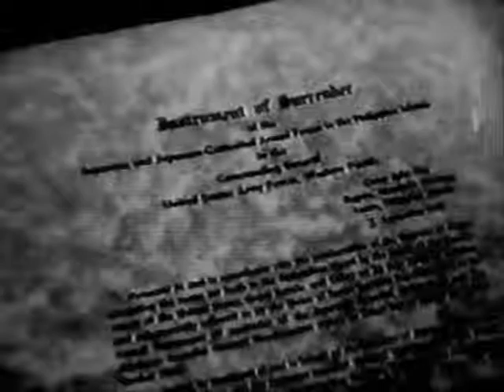1945 Japan Surrenders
clips of the 1950s documentary Crusade In the Pacific